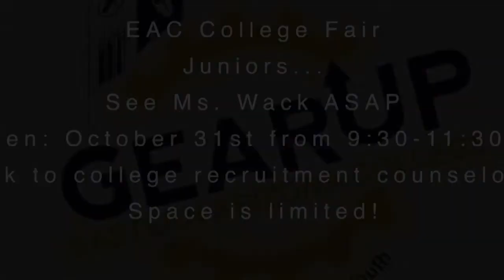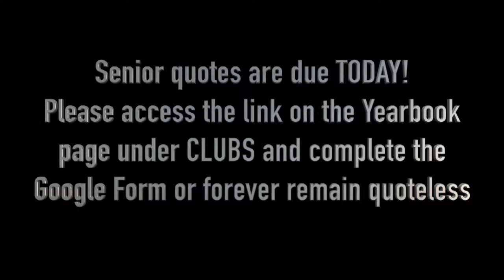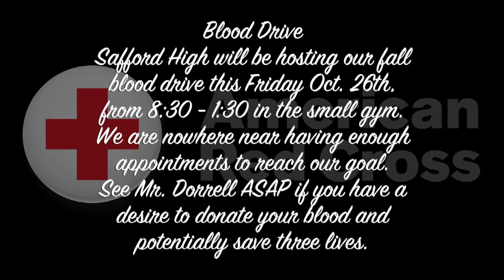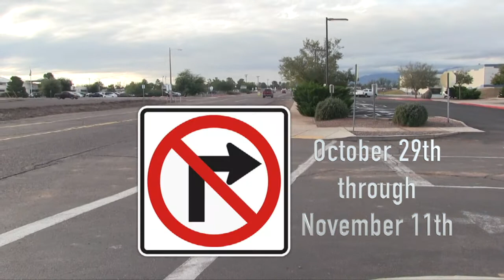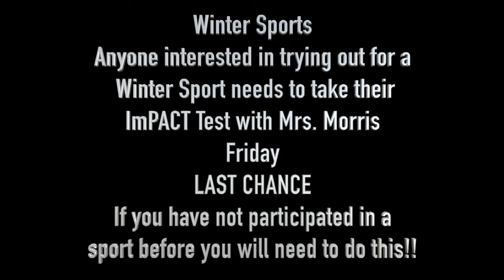SBNN Daily Show 10.24.18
This video is the SBNN Daily Show for 10.24.18